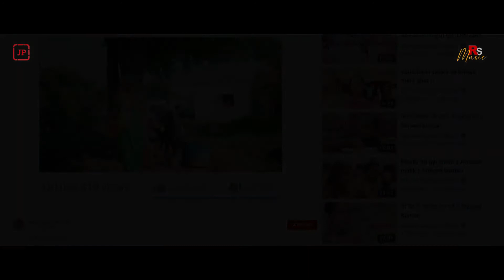shhrt Shivani Kumari song#sonu100m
xxsk1m